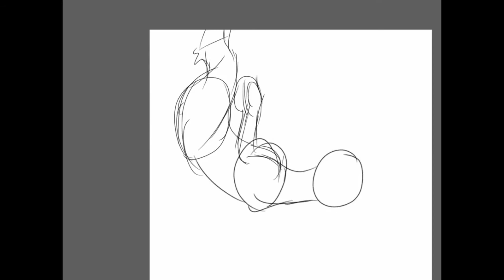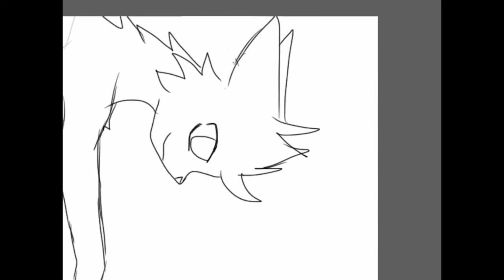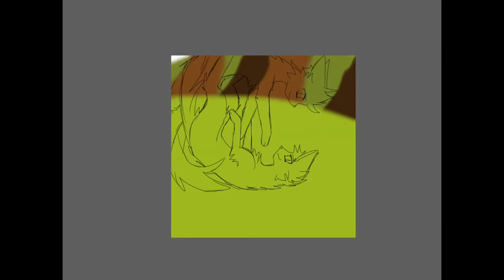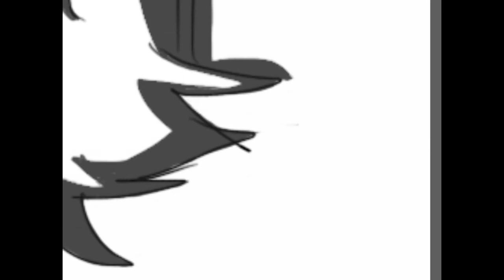Wolfheart22 Tag Speedpaint - Coming Home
This is a speedpaint for wolfhert22 of her OC, Flowersong, and her mate, Shadowstorm. The video is so long i had to edit the song to fit, As you can tell it's pretty repetetive. Song, Coming Home pt II by Skylar Grey.